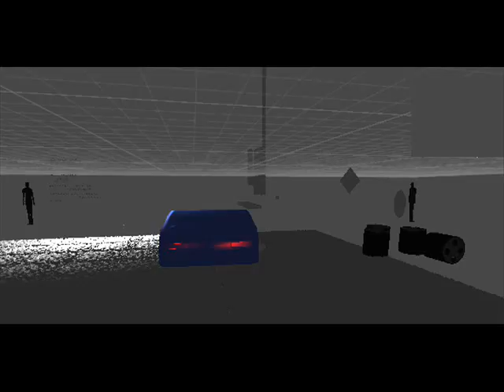FORZA ABOVE NGA SAW 2PAC EYE DEAND YOURS R DEA A LOT IN US TLLS LIKE 2PC R DEA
FORZA ABOVE RAWCHING FIM FIVE STARS